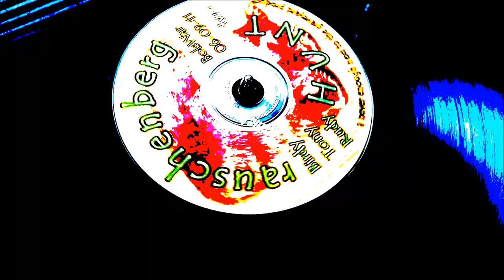Rauschenberg 'Cynical Jazz Song'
Free Flow Contemporary Music